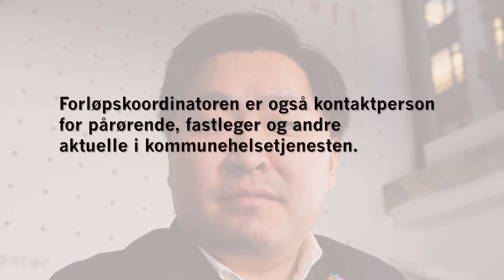Kreftforeningen forklarer forløpskoordinator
Forløpskoordinatoren skal sikre oppfølgingen din
Alle helseforetak/sykehus som utreder og behandler kreft har egne forløpskoordinatorer. Forløpskoordinatoren har ansvar for å sette opp dine timer, og skal være din kontaktperson. Forløpskoordinatoren skal sørge for kontinuitet i hele pakkeforløpet.
Kreftforeningens rettshjelp er et gratis tilbud til deg som er kreftpasient eller pårørende som har juridiske spørsmål.

Alvorlig sykdom er en livskrise som utløser mange følelser. I en slik situasjon er det ikke lett å få oversikt over juridiske spørsmål. Gjennom Kreftforeningens rettshjelp ønsker vi å gi trygghet og veiledning, slik at de som rammes av kreft skal ha en bekymring mindre.

Rettshjelpen gis av Kreftforeningens fast ansatte advokater / advokatfullmektig og våre mange frivillige jurister. Vi tilbyr råd og veiledning, og har selvsagt taushetsplikt.